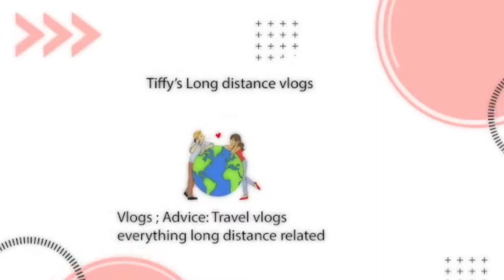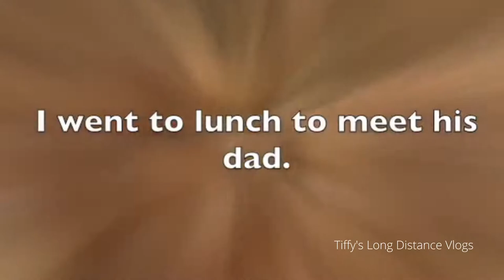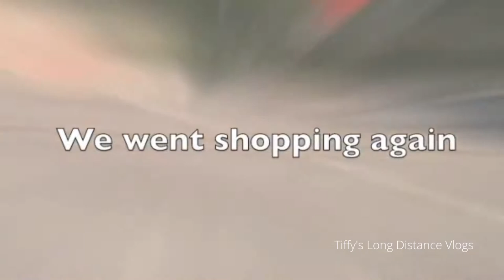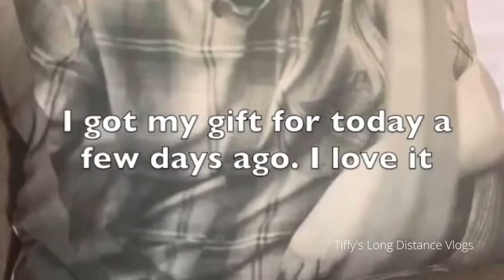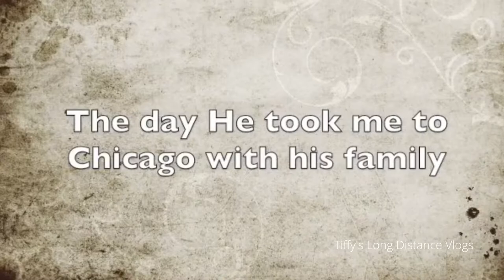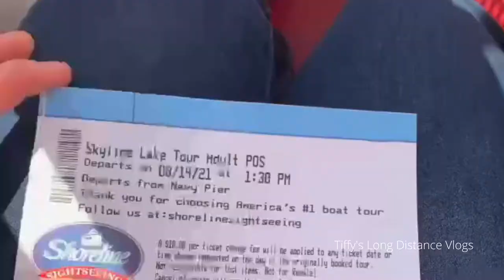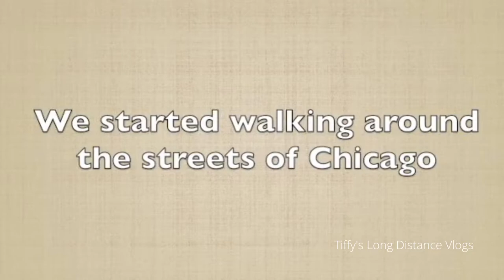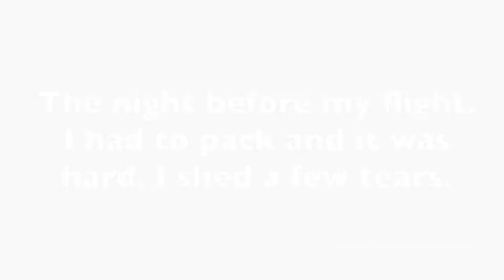Chicago Vlog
Come with me and join me in my Chicago Vlog.  I had a blast fliming this and editing it.  I had the time of my life meeting the love of my life.  I hope you enjoy. I’m Canadian and he’s American. Waited a year to meet him. Follow us on this long distance journey